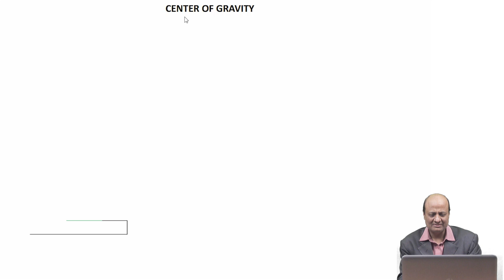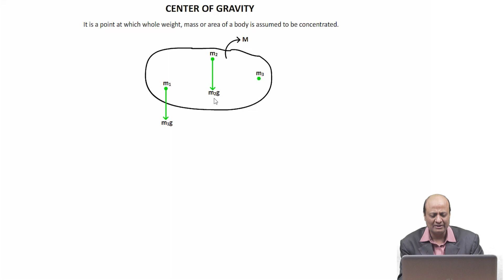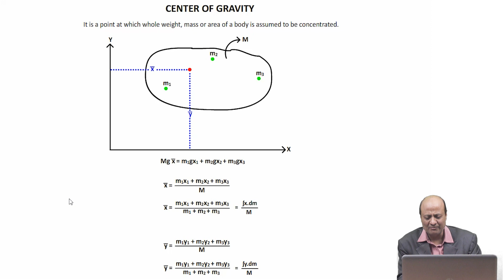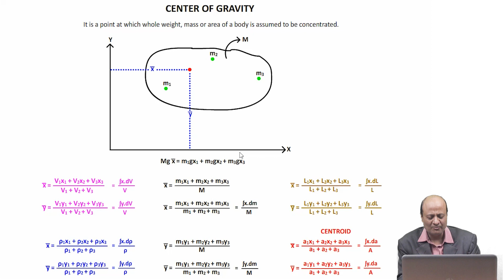6.1 Center of gravity (basic concept)